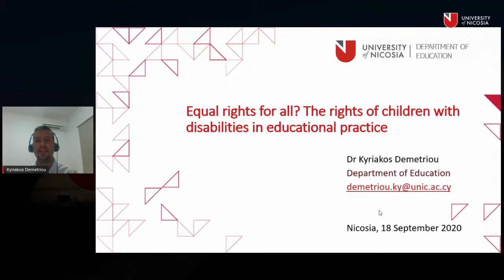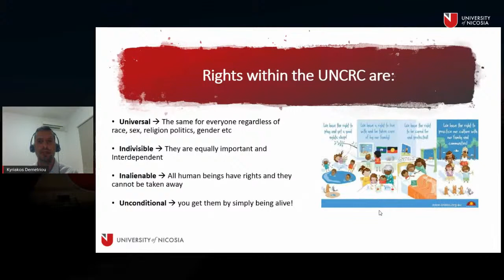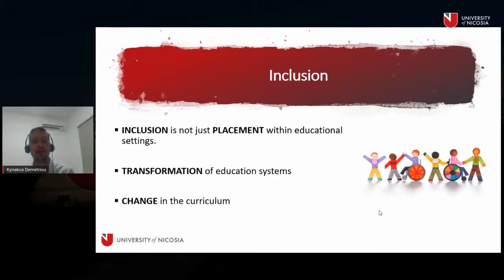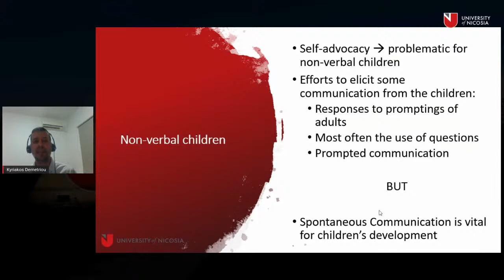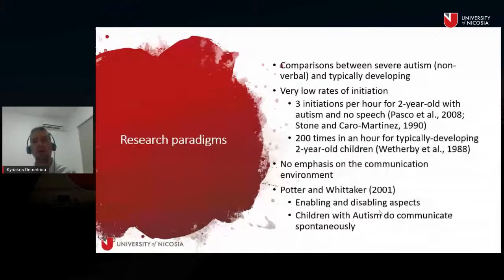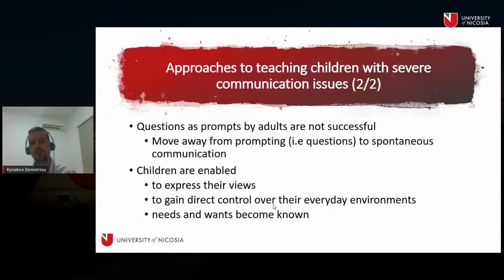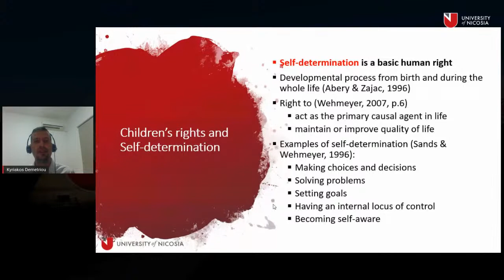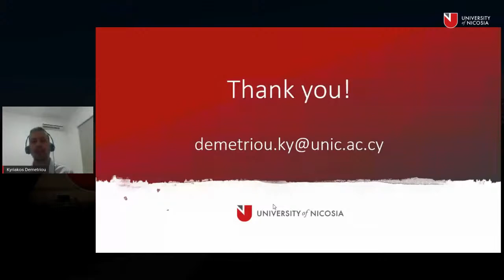Equal rights for all? The rights of children with disabilities in educational practice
Today, a number of international conventions protecting children’s rights are in place. However, the rights of children with severe disabilities are often at risk. In this webinar, we discuss key issues about the rights of children with disabilities in educational practice with emphasis on practical examples that promote spontaneous communication (e.g. opportunities to express needs and wants) and self-determination skills (e.g. making choices, problem solving etc.) for children with complex learning and communication impairments in inclusive settings